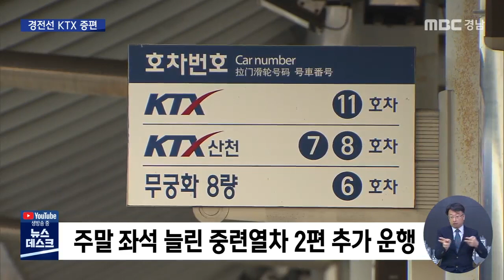MBC뉴스데스크 경남 (2021.08.02/뉴스데스크/MBC경남)